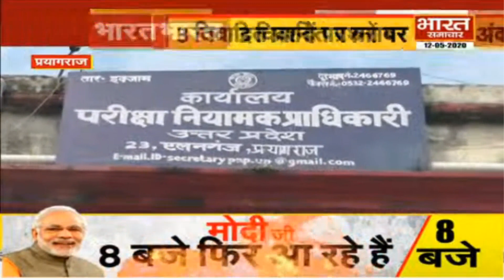Prayagraj : 69000 शिक्षक भर्ती का परिणाम जारी।